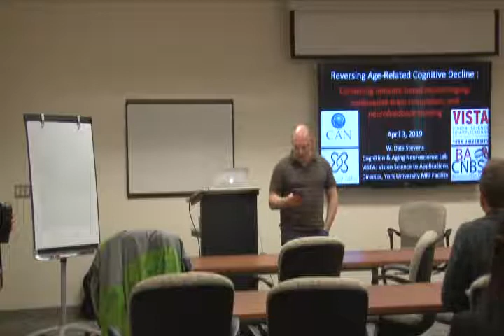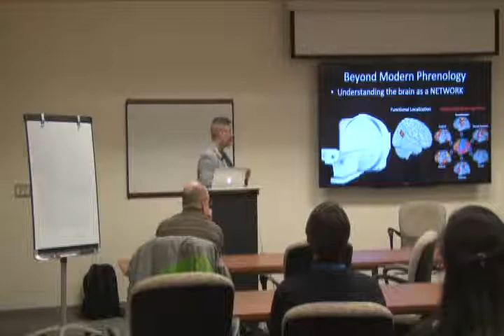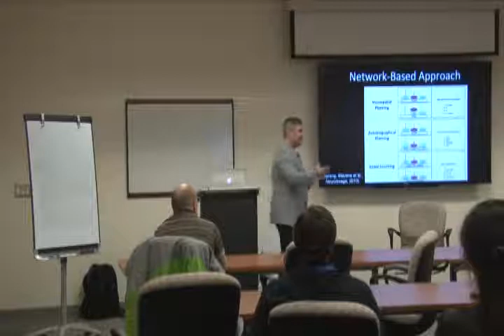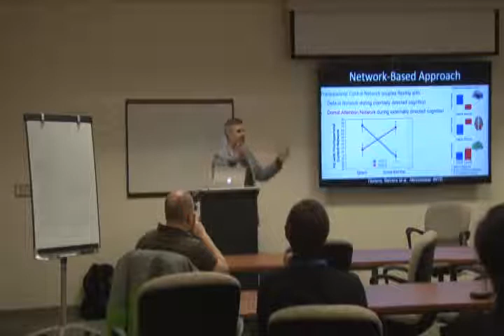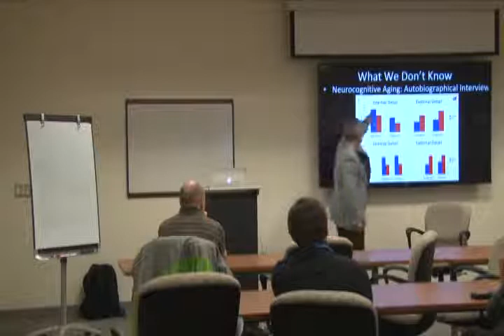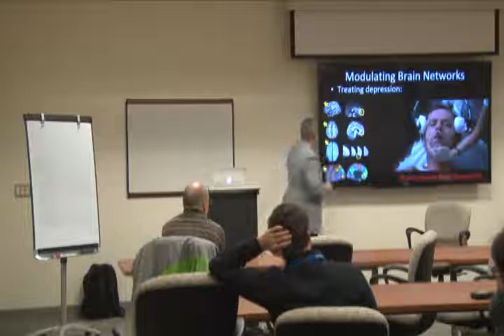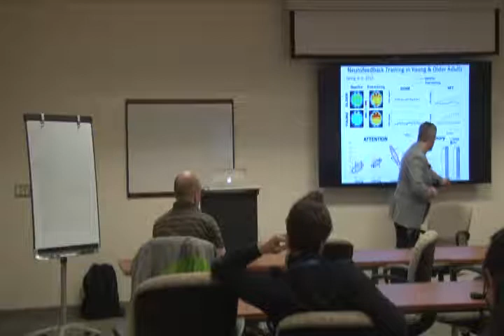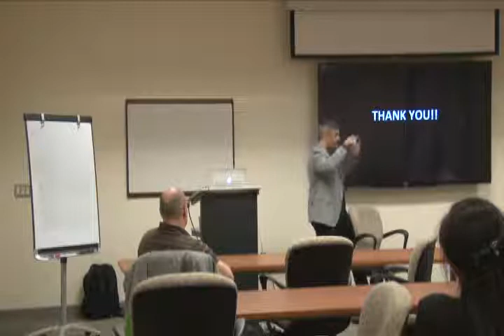Reversing Age-Related Cognitive Decline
Combining network-based neuroimaging, non-invasive brain stimulation, and neurofeedback training approaches

Presented by: Dr. Dale Stevens

Neuroimaging techniques have led to incredible advances in our understanding of age-related neurocognitive decline - however, they are inherently correlational methods. Recent advances in neurosimulation and neurofeedback technology now make it possible to not only observe, but to manipulate the inner workings of the living human brain.

During this seminar, Dr. Dale Stevens (Associate Professor, Department of Psychology, York University; Director, York MRI Facility and the Cognition & Aging Neuroscience and Neurointervention Lab) will demonstrate how we are using these tools to reverse age-related cognitive decline and enhance cognitive performance in older adults.